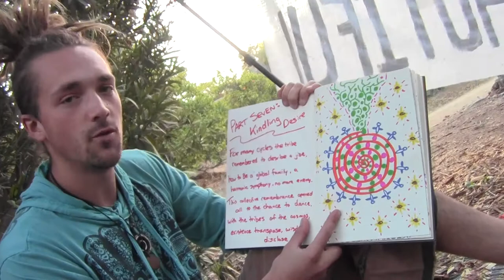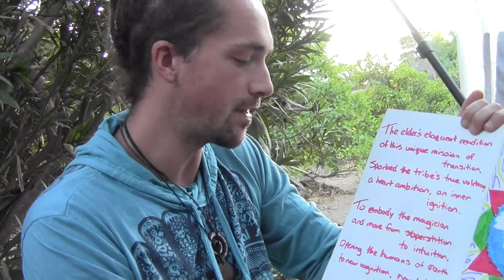The Circle of Gratitude Part 7 and 8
Welcome to the Circle of Gratitude!

Part 7: Kindling Desire
Part 8: Celebrating Support

These are the seventh and eighth parts of the eight part tale exploring the nature of gift relationships through words, rhymes, colours, and illustrations. Each part of the story is structured around the four-stage non-conflict storytelling style.

It is recommended to use the story as a mirror of your Self, meaning that observation of self during the viewing will provide useful personal reflective tools. Our inner experience during an external viewing offers each of us powerful gifts of transformation. Such is the power of story.

What is true for you?

You can find the story in written form as well as the full back story to The Circle of Gratitude

The Circle of Gratitude is a platform for people to create gift relationships within a community of individuals desiring to support each other.

Please feel free to use any of the creation to catalyze your own creativity through the wonderful gift of remixing. This is meant to inspire generosity and giving in a world that so appreciates it. We all have incredible gifts.